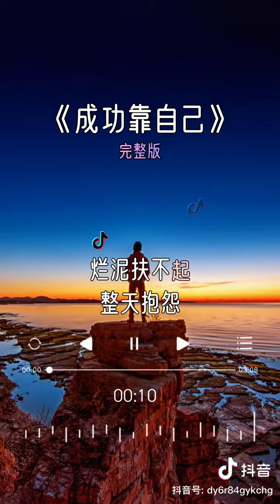《成功靠自己》非常好听，试试听听看，你会喜欢它